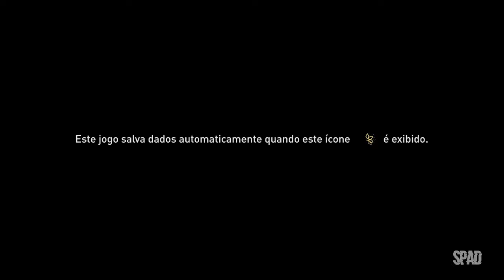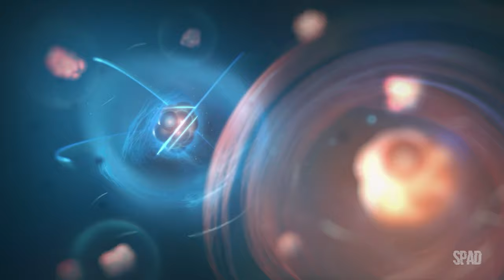ASSASSIN'S CREED Mirage (GAMEPLAY Legendado em Português) #01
TÍTULO: Assassin's Creed Mirage
GÊNERO: Ação, Aventura, Rpg
DESENVOLVEDOR: Ubisoft Bordeaux
DISTRIBUIDORA: Ubisoft
DATA DE LANÇAMENTO: 2023